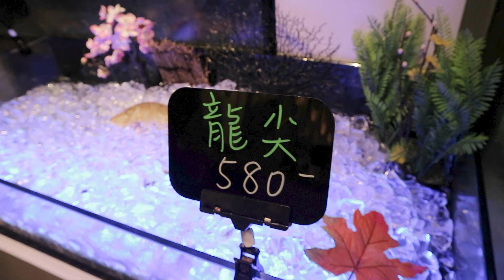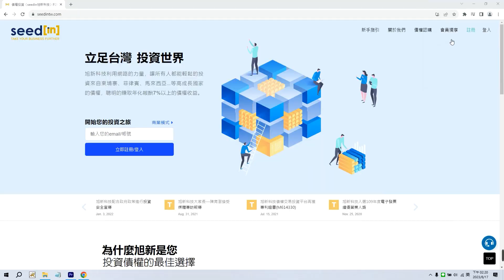台北必吃港式煲湯火鍋！健康天然無添加吃再多也沒負擔｜seedin 旭新科技會員特約優惠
今天來到旭新科技的特約店家「梁湯良湯港施煲湯鍋物」
只要是旭新科技的會員都可以在飽餐一頓後享有95折的優惠

* 購買債權並無保本保息，申購前請詳閱「債權投資風險揭露條款」。